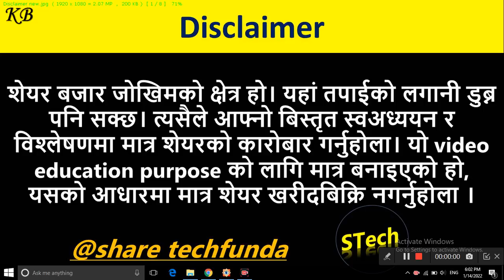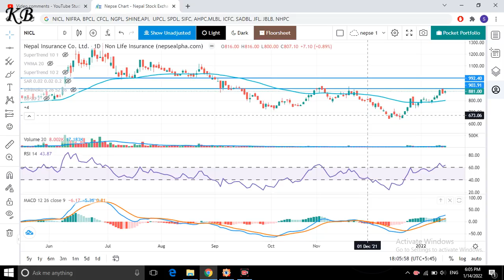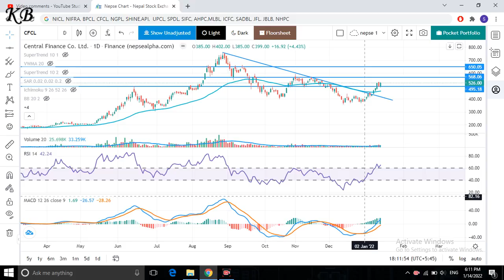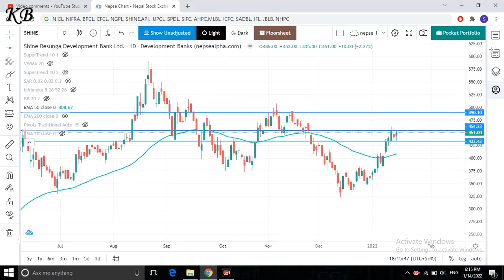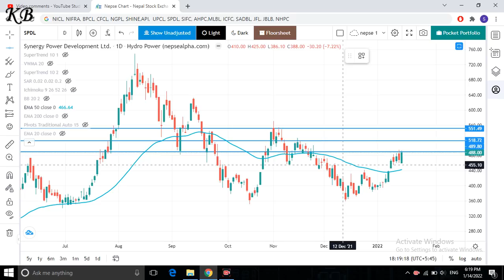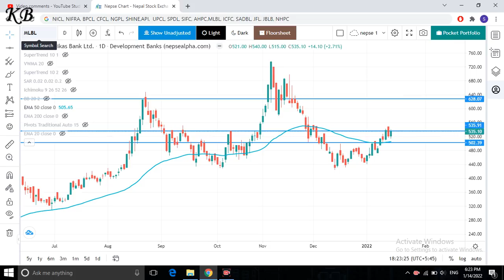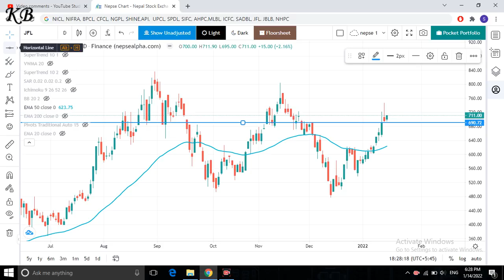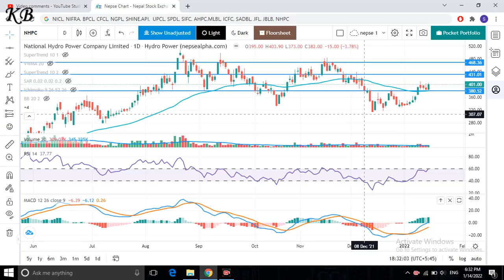Stock analysis | NIFRA| BPCL| CFCL| NGPL| SHINE| API | SPDL| AHPC| MLBL| ICFC| NHPC| Share techfunda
This video is about Stock analysis of NICL, NIFRA, BPCL, CFCL, NGPL, SHINE,API,  UPCL, SPDL, SIFC, AHPC,MLBL, ICFC, SADBL, JFL. JBLB, NHPC share  market nepal by Share techfunda.

In this channel you can find :
1. Nepse technical analysis.
2. fundamental analysis of share market nepal and stocks.
3. nepse technical analysis of share market nepal.
4. upcoming ipo nepal 2078 .
5. ipo news nepal , AGM of company.
6. ipo, fpo and technial , fundamental anaysis with details.
7. best company in nepal for mid term and long term investment.
8. share related news and daily stock news and many more update.
9. divedend, bonus share and right share announcement of company.
10. ipo allotment and result of company.
11. share market nepal tricks and stock market nepal full analysis details.
12. primary and secondary share market of nepal.
13. stock analysis, buy and sell of stocks.
14. nepse analysis of share market nepal, nepse share market.
15. nepse technical analysis today, nepse analysis daily, daily nepse update.
16. share market tips and tricks, share market news.
17. mero lagani, share sansar, nepali paisa, share hub, share nepal.
18. nepse chart analysis, nepse technical analysis chart, nepse today.
19. how to portfolio management.
20. buy and sell signals of stocks, nepse live chart, nepse candlestick chart.